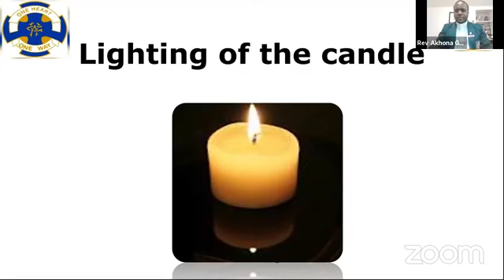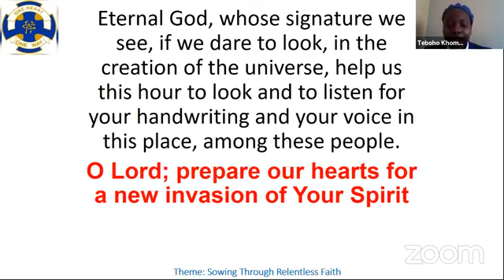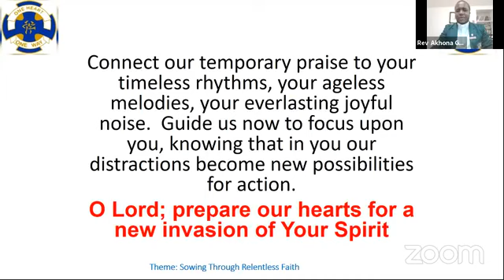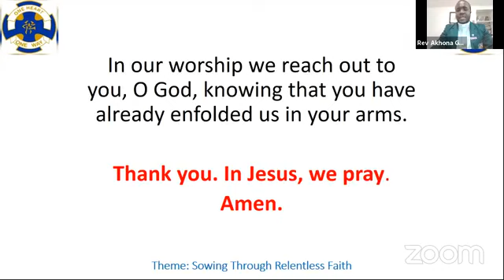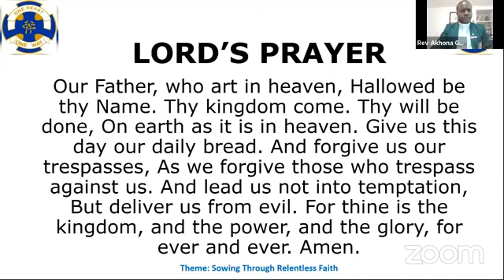Rev L. Quluba _ Keep On Keeping On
Opening of the Jhb/Alex Circuit Youth Month 2020